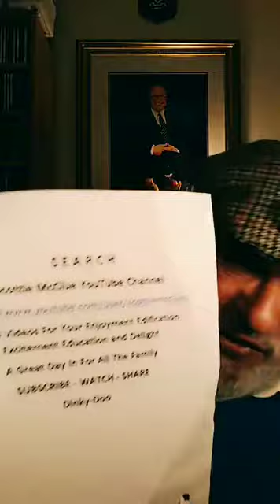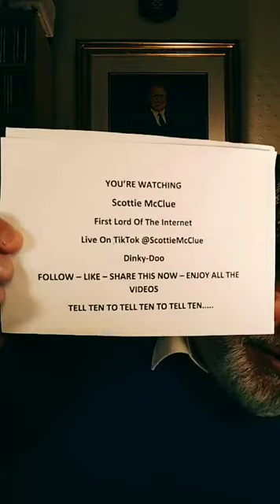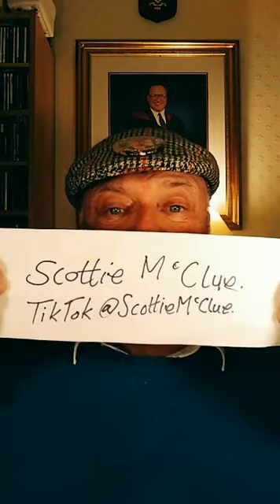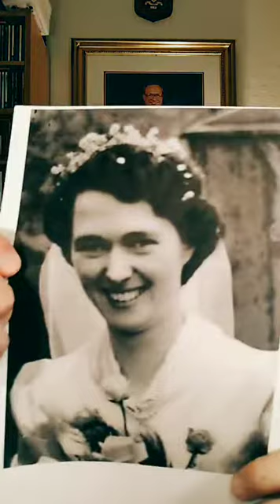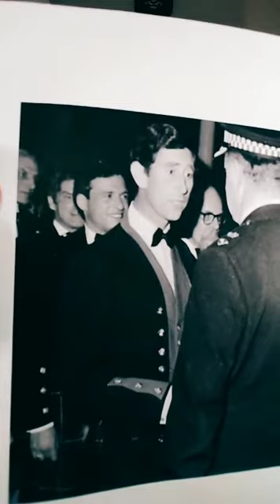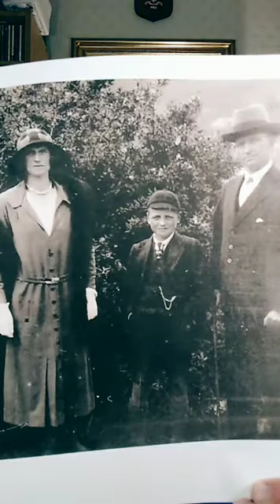#15321 TIKTOK LIVE 2 @ScottieMcClue VIDEO TALK SHOW